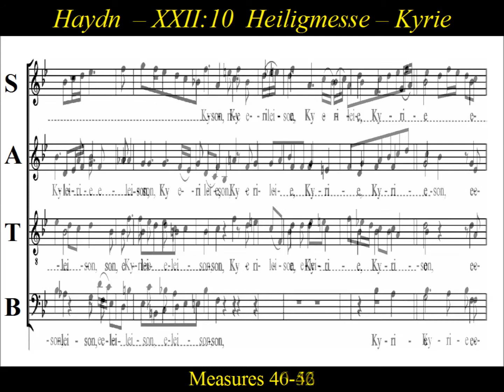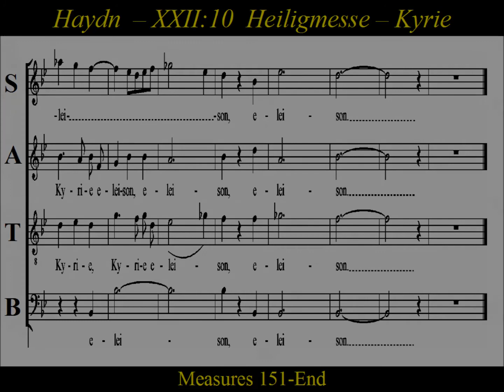Joseph Haydn, Heiligmesse, Mass in B-flat Major, HOB.XXII:10 - 1. Kyrie - Soprano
The Missa Sancti Bernardi von Offida (Heiligmesse) is a mass in B-flat major by Joseph Haydn written in the year 1796.  It is usually given as Haydn's ninth setting of the mass, though its Hoboken number is XXII:10.  The common subtitle "Heiligmesse"  make reference to "Sanctus", or in german,  "Heilig".  This mass was written in honor of St. Bernard of Offida, a Capuchin monk who devoted himself to helping the poor.